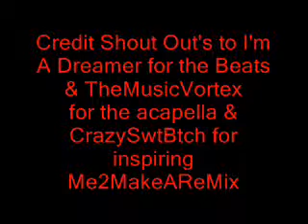Blurred Lines DJRubberLinezz Remixx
Credit shout to CrazySwtBtch my cyber friend for inspiring to make a remix .
Credit shout ADreamer for the Beats he did on the track and last another
Credit shout to TheMusicVortex for the acapella track .